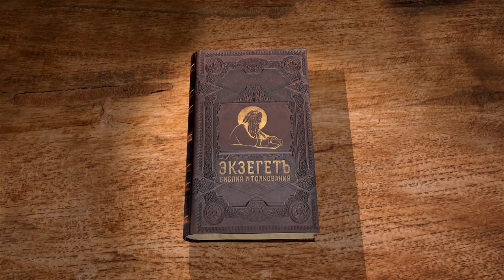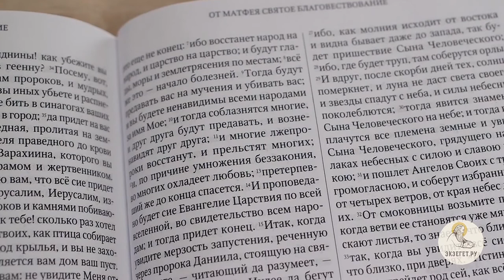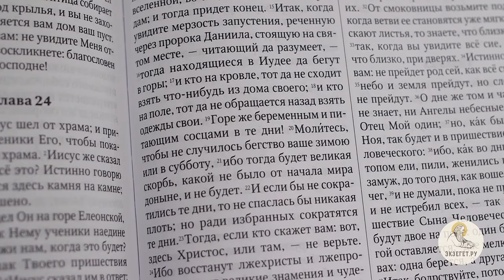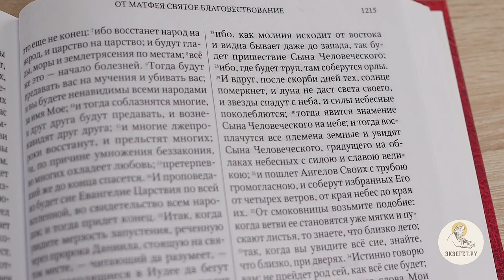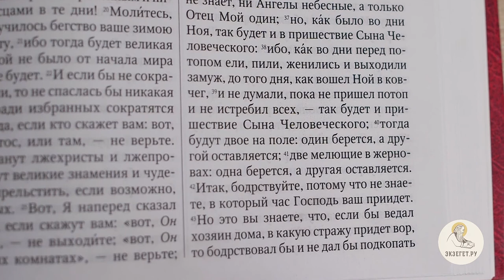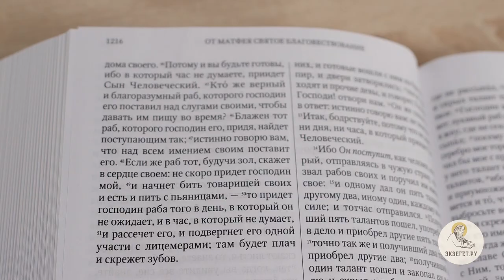Евангелие от Матфея. Глава 24. Протоиерей Георгий Климов. Новый Завет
Пророчество Христово о будущих временах. Храм Господень будет разрушен. Восстанут лжепророки, охладеет любовь, начнутся войны. Самих Апостолов будут гнать, но претерпевший до конца спасется. По какой причине произойдёт это всё? Когда проповедается Евангелие всем народам? Как отличить события перед гибелью Иерусалима от событий перед кончиной мира? Что названо мерзостью запустения? Что за труп, вокруг которого соберутся орлы? Конец мира невозможно предугадать, но он внезапно придёт, причём так, что всем будет это известно. Почему Христос говорит, что только Отец знает о последнем дне? Что за род сей, который не прейдёт до конца мира? Почему один берётся, а другой оставляется? А вся речь Христа подводит к тому, что нужно всегда бодрствовать и не надеяться на то, что можно грешить и рассчитывать, что к последнему времени удастся покаяться.